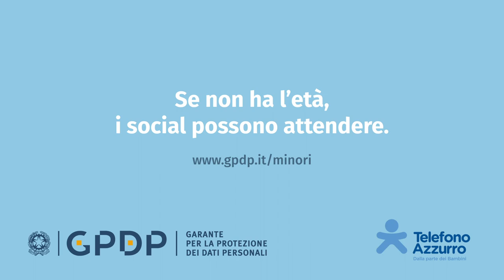“Se non ha l’età, i social possono attendere” (Garante per la Protezione dei Dati Personali)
L’obiettivo della campagna, promossa dal Garante per la Protezione dei Dati Personali, in collaborazione con Telefono Azzurro,  è richiamare chi esercita la responsabilità genitoriale a svolgere un ruolo attivo di educazione e controllo sulle modalità con cui i figli utilizzano i social media. In particolare, è importante che venga prestata molta attenzione al momento in cui viene richiesto ai ragazzi di indicare l’età per accedere alle piattaforme di social network.